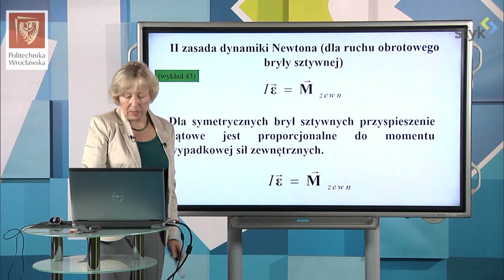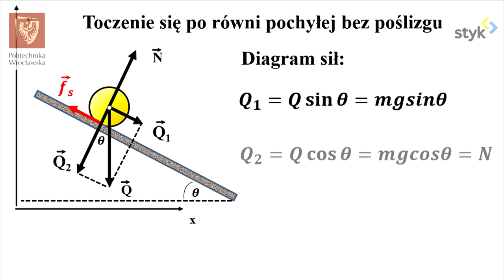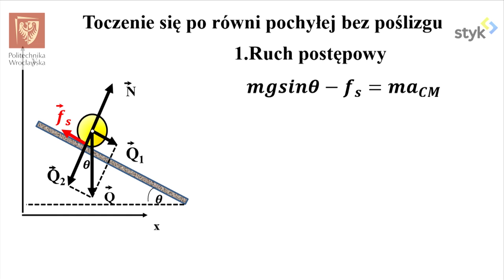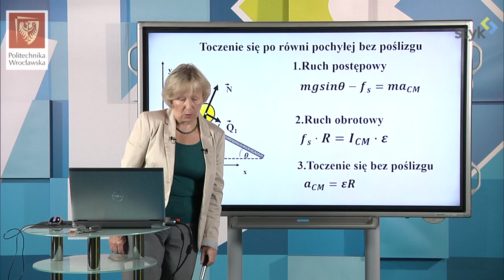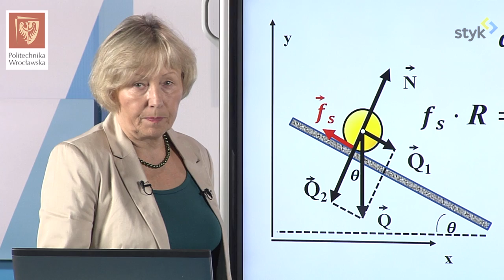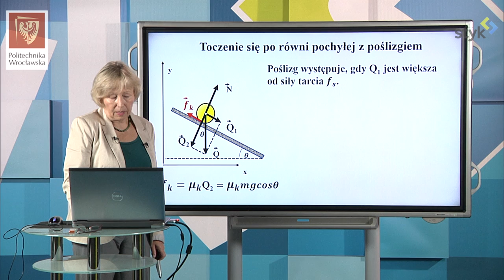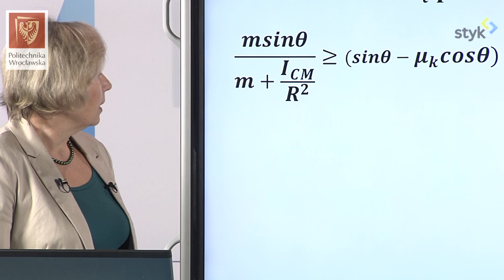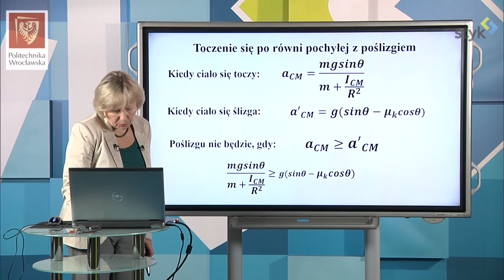Fizyka I odc. 40 - Toczenie się ciał - równia pochyła